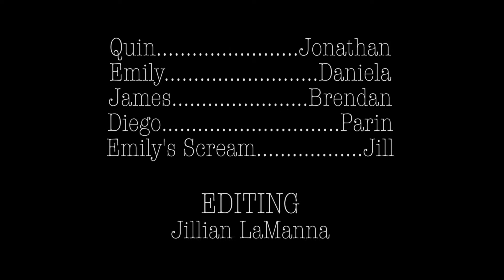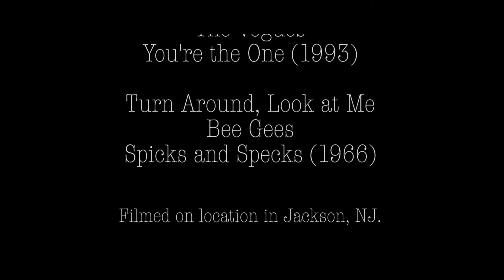The Picnic: LaManna